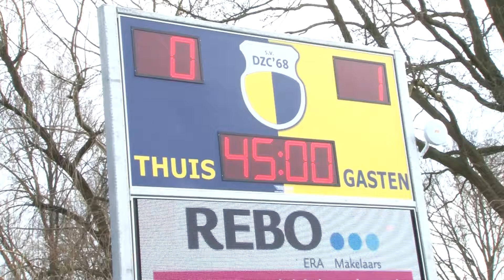Behind the Scenes bij DZC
Bekijk hier hoe de selectie van DZC 1 zijn wedstrijden beleeft met een korte impressies vanuit de kleedkamer en vanaf de zijlijn.

Vastgelegd door onze cameraman Daan Berendsen.